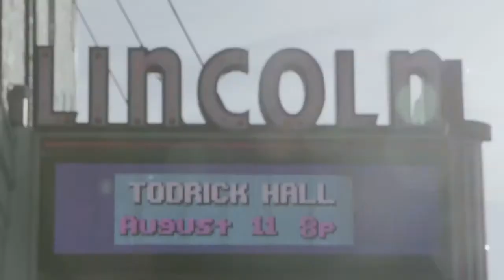Behind the Curtain Todrick Hall Trailer